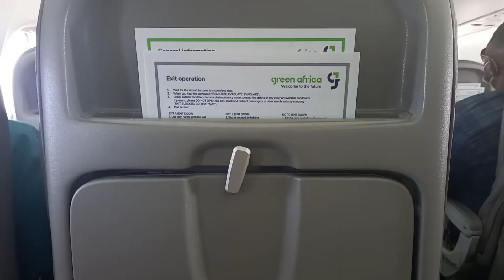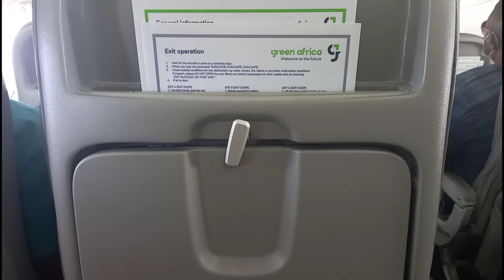FLYING WITH GREEN AFRICA AIRWAYS FOR THE FIRST TIME|| Fly With Me From Lagos To Owerri and Back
So, I travelled with Green Africa Airways for the first time in October and in this travel vlog, I shared my experience flying with Green Africa. Guys, fly with me from Lagos to Owerri and back.

Save with Piggyvest, register with my link and get N1000. Click on the link down below to register. 👇

I use PiggyVest to save & invest securely. Sign up with my link and get ₦1,000.00 to start your own savings journey